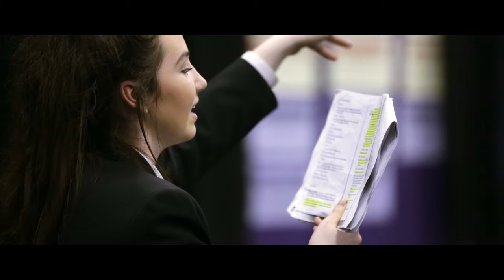Formby High School 'Prospectus Short': Headteacher's Welcome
Please check out this short section of our Digital Prospectus video collection. This one features our Headteacher's Welcome.